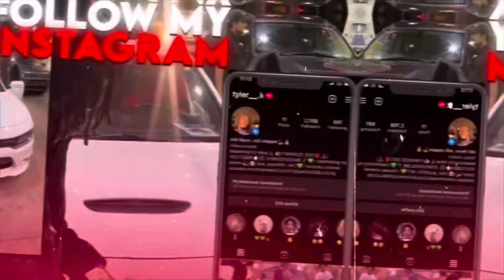205 BLACK x KG! “NO COPYING” (Reaction Video🔥)